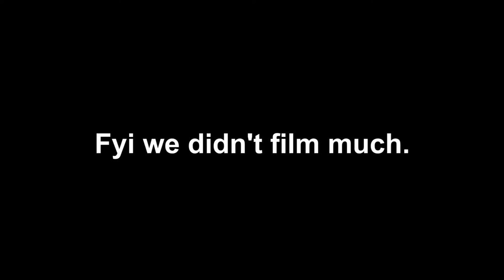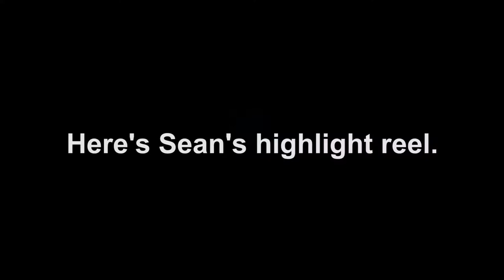April 2017 Vlogs: 24 hours inside a school, basketball, and half court shots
Probably going to start doing monthly vlogs where we mashup clips from the past month and put them into one video. Hope you enjoy.